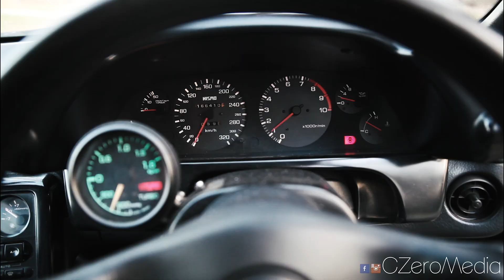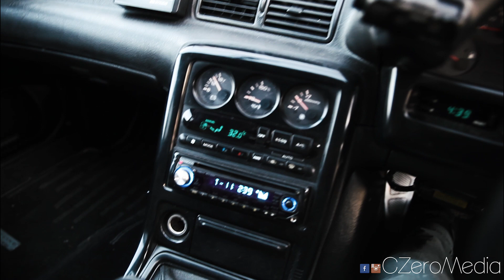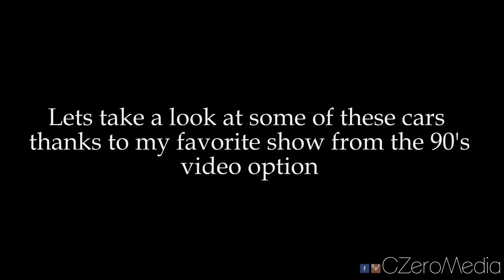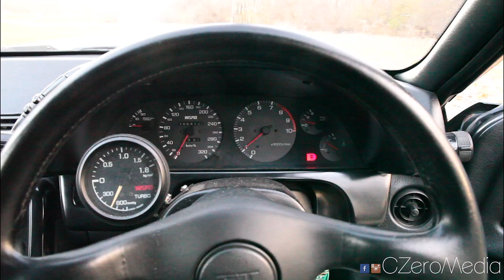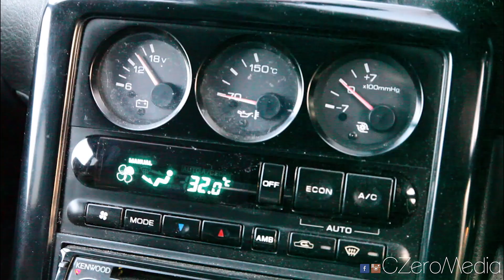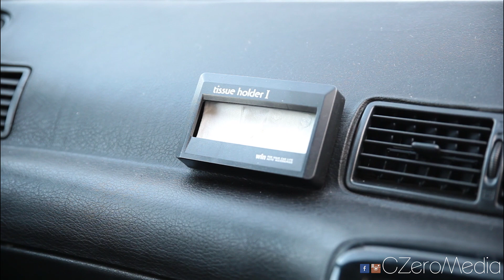REAL Godzilla. Skyline GTR R32 Review